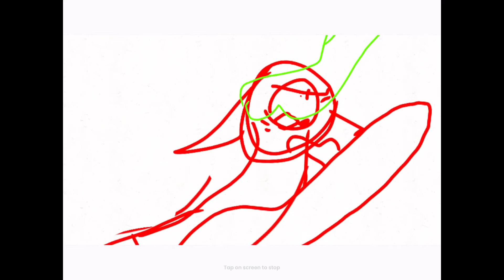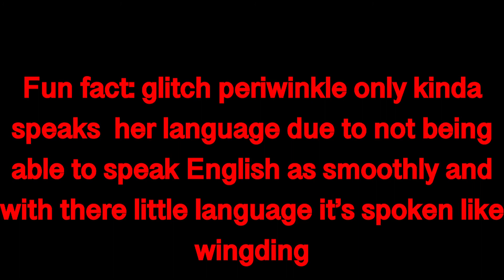A bunt h if wips a storyline line and uh (cringe lol)